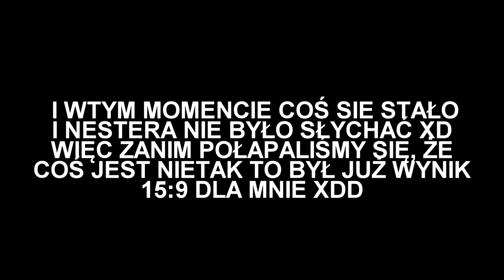NESTER OPOWIADA HISTORIE! |CS:GO 1VS1 Mateo & Nester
Siemanko, witam Cie w kolejnym filmie na moim kanale :D

Jeśli chcecie więcej odcinków z Nesterem zostawcie łapkę XD
Montaż: Sony Vegas pro 10
Nagrywanie: Shadow Play
Miniaturki: Gimp2
Internet" 329/329MB/S
Screen jeśli ktoś niewierzy XD

FAQ
Ile masz lat?
-skończone 14

-Mateusz

Kupujesz suby? XD
-nie

Ile czasu zajmuje Ci zrobienie jednego filmu?
-ok.2,3 godziny

Film ważył: 1,4GB
Przesyłał mi się:3 minuty